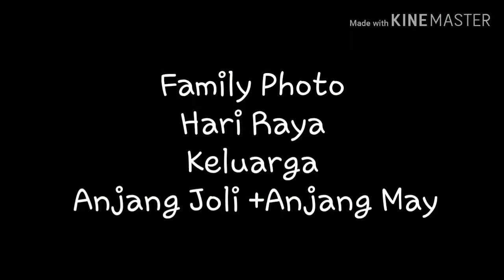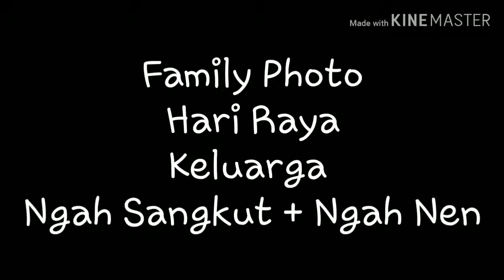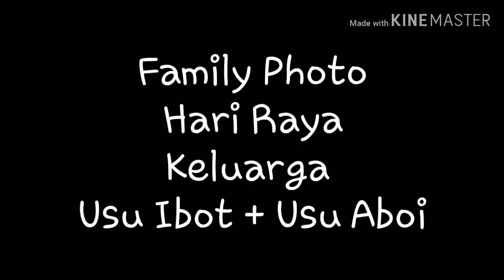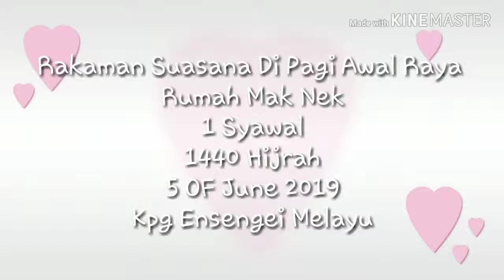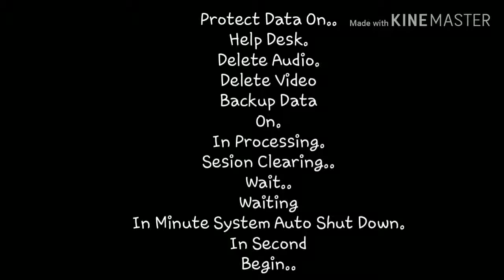Rakaman Photo Video Hari Raya 2019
Hari raya